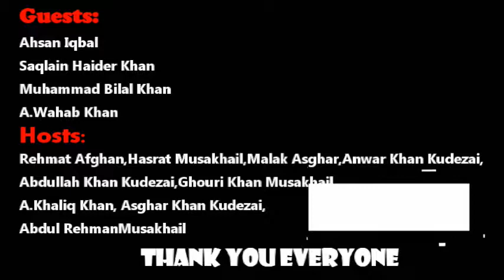Beautiful Pashtoon attanr by Musakhail Youth.